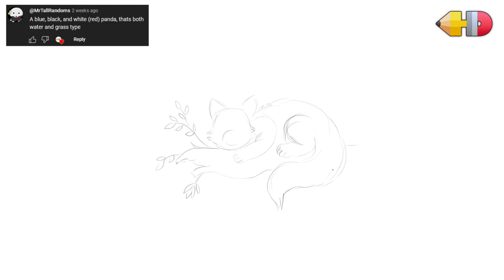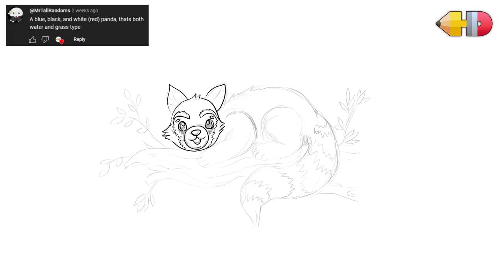Water Meets Grass: Drawing The Red Panda Pokémon You Never Knew You Needed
Dive into the world of Pokémon with a twist! In this video, I bring to life a fan's dream from a YouTube comment, creating a unique Water and Grass type Pokémon inspired by the adorable red panda. Watch as I sketch, design, and give life to this mythical creature. What powers would it have? How would it fit into the Pokémon universe? Let's explore together!

❤️ SUPPORT ME!